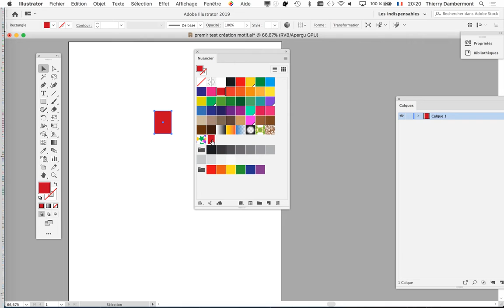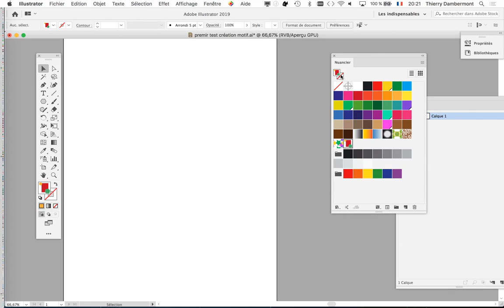CGR groupe1 2019 2020 cours 13 PARTIE B05 AI premier test création motifs